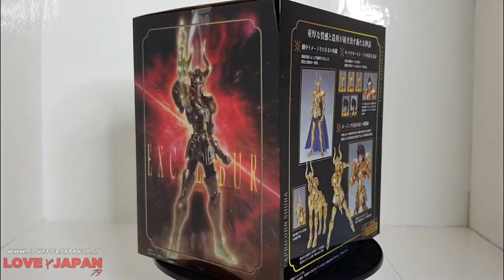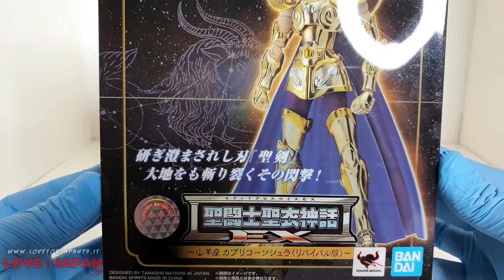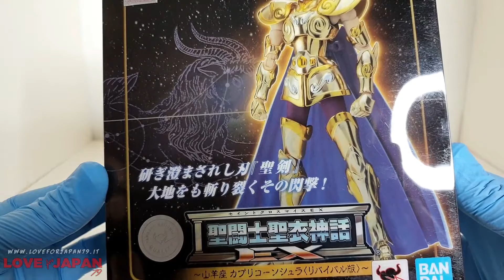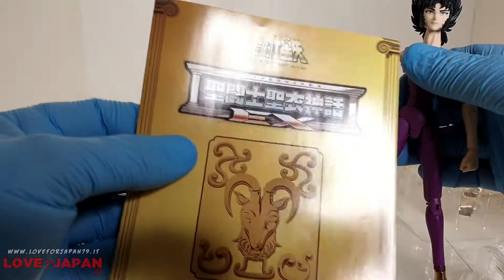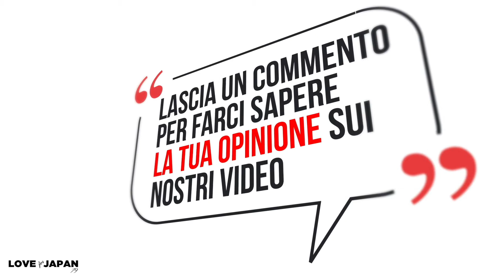CAPRICORN SHURA MYTH CLOTH EX REVIVAL ▶ RECENSIONE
●▬▬▬▬▬▬▬▬▬▬▬ ATTENZIONE ▬▬▬▬▬▬▬▬▬▬▬●

♡ Contatti ♡
Ci trovi su Facebook all'indirizzo